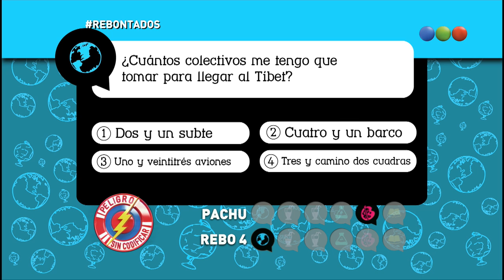Rebontados, Tíbet - Peligro Sin Codificar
Yayo, Pichu, Marcelo Ruiz Díaz, Walter López y Nazareno Móttola: tribu urbana de gente con pocas luces, hacen lo que ellos llaman húmor inglés -por lo supuestamente inteligente-. Los Rebos se presentan de dos maneras,1)Chistes grabados en exteriores: aparecen Yayo o Pichu (el Rebo Alouin -Halloween-) siempre con Walter López. 2)Presentaciones en vivo: Yayo, Pichu y Marcelo Ruiz Díaz (el Rebo mago). En 2012 se presentó al llamado Rebo 4 Nazareno Móttola, llamado así por ser el cuarto que aparece en vivo (Walter López sólo participa en sketches o clips musicales grabados), quien generó asperezas entre los integrantes. Suele hacer chistes con elementos y cuenta con cortina musical propia. Sobre fin de año se integró el Rebo 5, personificado por Luca Straneo, el hijo de Pichu.
Ahora: Rebontados, Tíbet